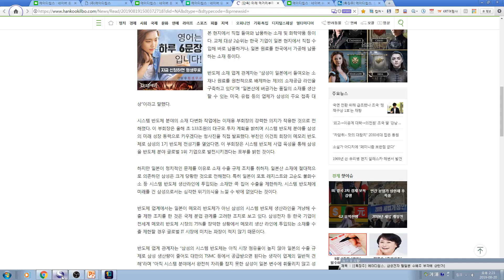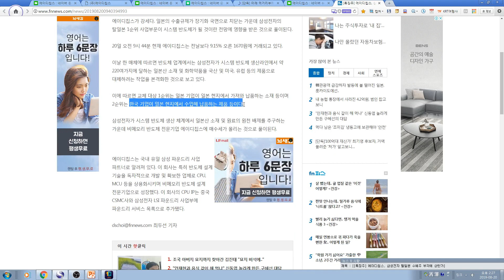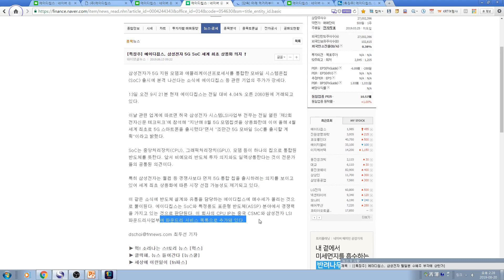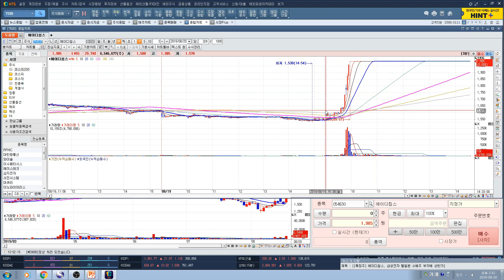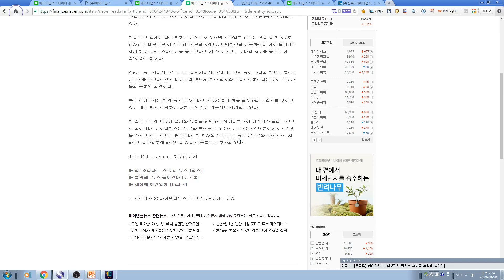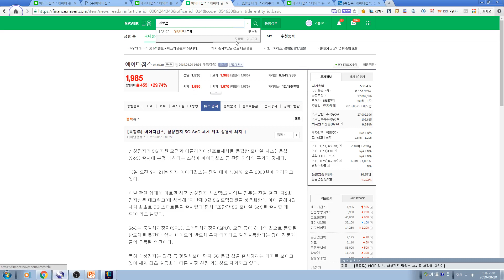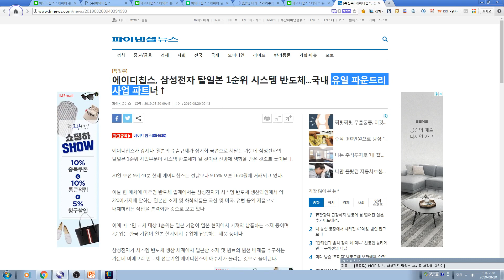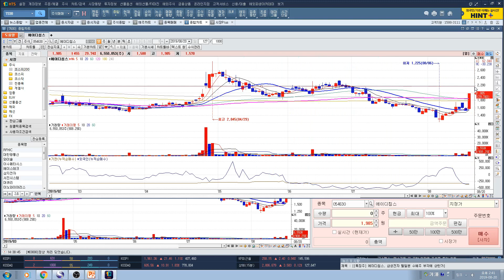[주식투자]에이디칩스 삼성전자 시스템반도체 탈일본 수혜. 어떻게 상한가 갈 수 있었을까?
에이디칩스 삼성전자 시스템반도체 탈일본 수혜. 어떻게 상한가 갈 수 있었을까?